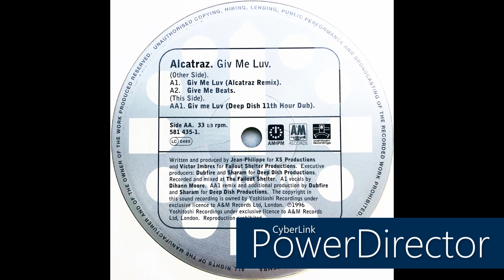Alcatraz • Giv Me Luv (Alcatraz Remix) (1996)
Members: Jean-Phillippe Aviance & Victor Imbres
Profile: US house production team. Their track Giv Me Luv was an international hit and led to several remixes including Apollo 440, Lil Mo' Yin Yang and BT.

Label: AM:PM
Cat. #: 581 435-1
Format: Vinyl, 12", 33 ⅓ RPM, 2/2
Release date: Feb 5, 1996
Country: Europe